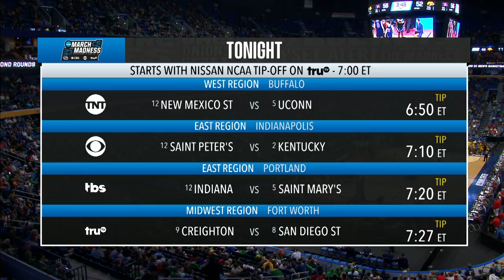Richmond vs. Iowa: 2022 NCAA men's first round | FULL REPLAY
No. 12 Richmond upset No. 5 Iowa 67-63 in the first round of the 2022 NCAA men's tournament, behind a 24-point performance from Jacob Gilyard. Watch the first round full replay here.